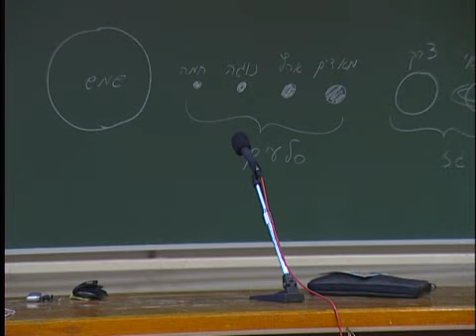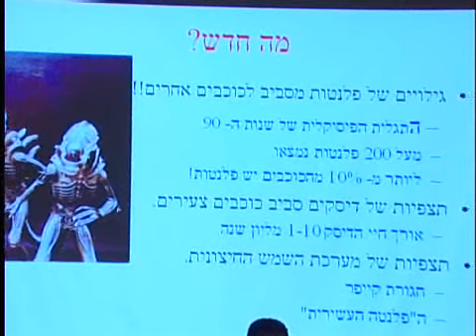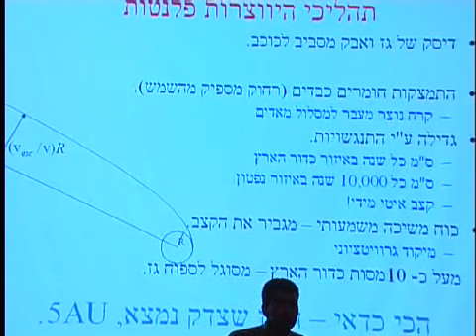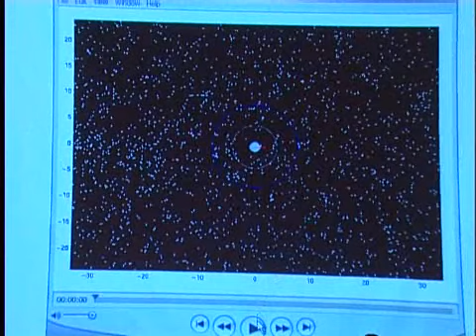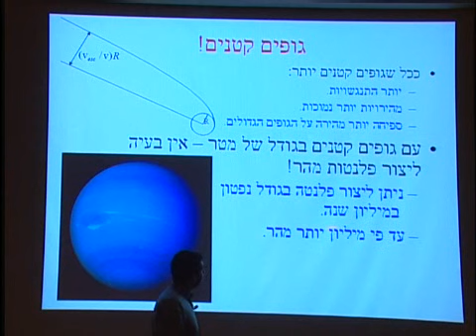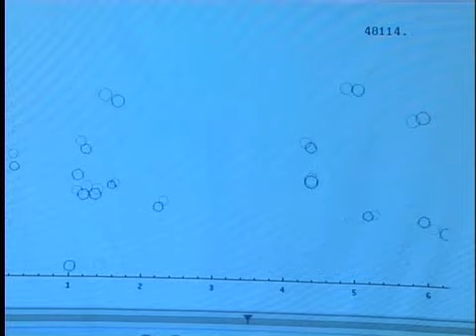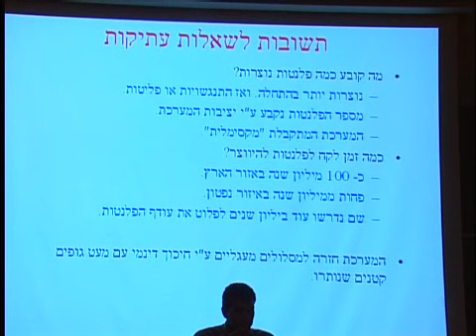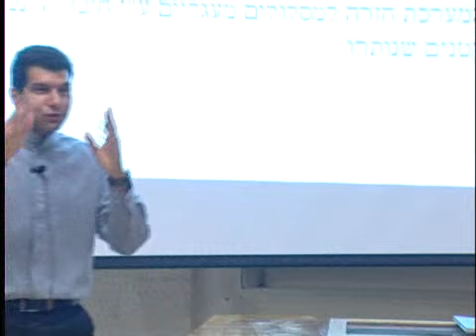פרופ' ראם סרי - מבנה מערכת השמש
פרופ' ראם סרי - המכון הטכנולוגי של קליפורניה - Caltech
21/12/2006
למידע נוסף על ההרצאה:

מתוך סדרת הרצאות 'שומו שמים!!!' תשס"ז -סדרת מסעות מרתקים במרחבי היקום.
 סדרה המביאה לקהל את המידע והמחקרים החדשניים ביותר בתחום מדעי-החלל, האסטרונומיה והאסטרופיזיקה מפי טובי החוקרים בארץ. הסדרה פתוחה לקהל הרחב.